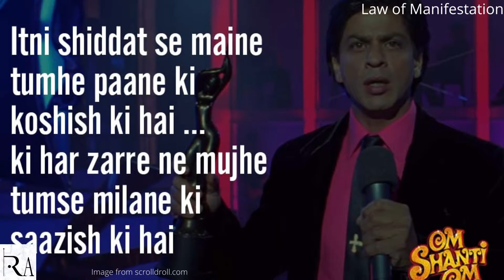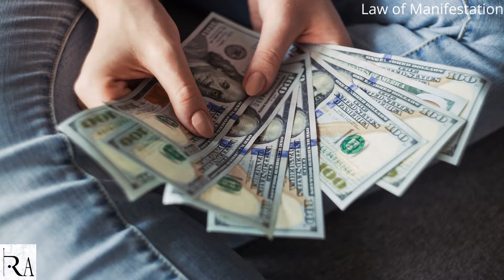जो सोचोगे - वही होगा / Law Of Manifestation की ताकत / Beautiful Motivation/English Subtitles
In this Hindi video, we tell you a secret law, using which you can get anything you want, literally anything.
Law of Manifestation.
Law of Attraction.
जो सोचोगे वही होगा
 Law Of Manifestation की ताकत